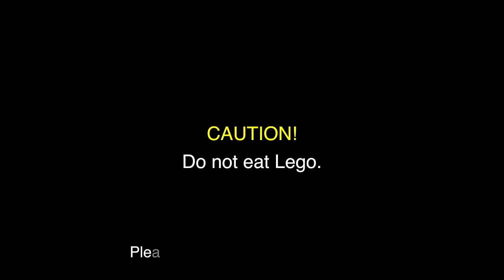Lego Fried Shark - Lego In Real Life 4 / Stop Motion Cooking & ASMR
Hello I'm tomosteen.
This is the fourth "Lego In Real Life" on my channel.